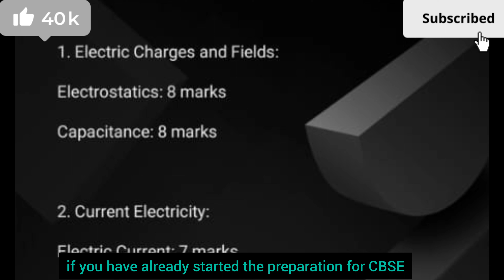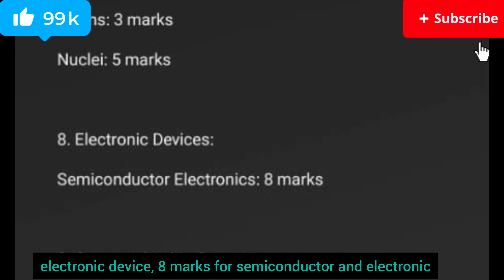"CBSE 12th Physics Board Exam 2024 - Comprehensive Chapter-wise Marks Distribution and Tips!"